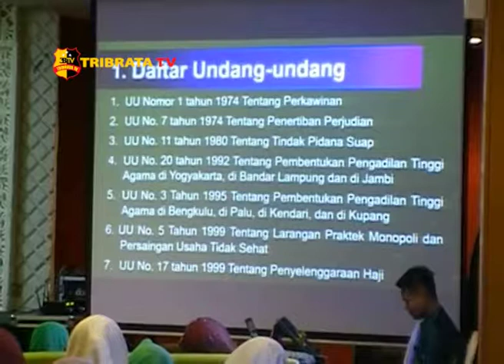ANGGOTA DPR RI BERIKAN MOTIVASI BAGI PENYULUH AGAMA SE- KEPRI